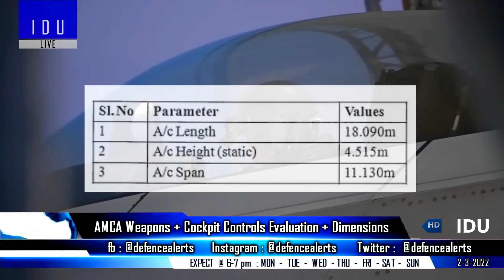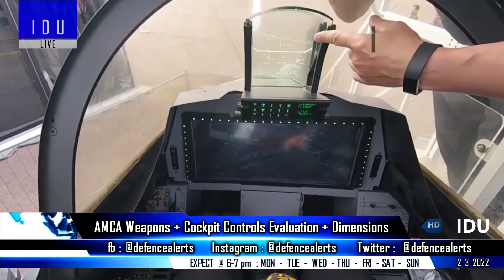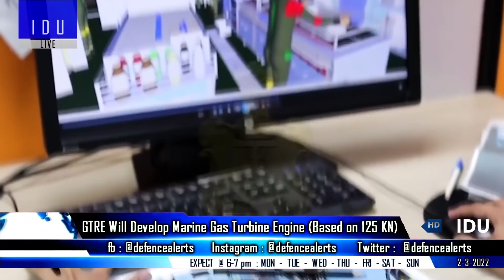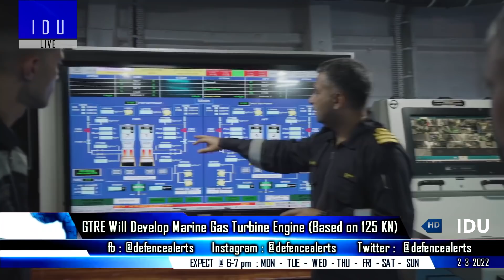Indian Defence Updates : AMCA Cockpit,SMX31E Stealth Submarine Offer,Marine Gas Turbine,MW-Viper UAV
1. AMCA : ADA & CVRDE issues tender : 1:4 scale model, cockpit control evaluation, W.package, dimensions, PTO shaft testing.
2. French Firm Naval Group's focus during Defexpo 2022 : SMX31E to Indian Navy.
3. DRDO to develop MarineGasTurbineEngine, based on 125 KN Indo French Engine.
4. Govt starts review of western san_ctions effect on India's defence.
5. Magnum Wings to unveil its first UAV MW-Viper at Defexpo 2022.